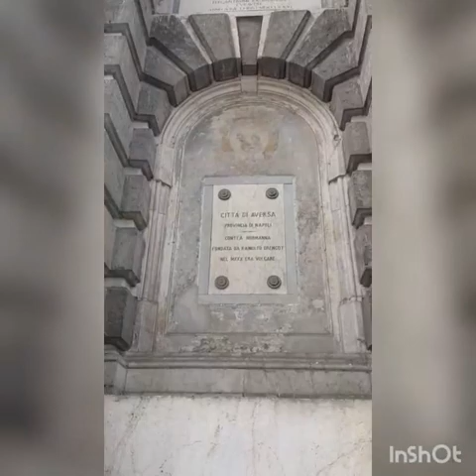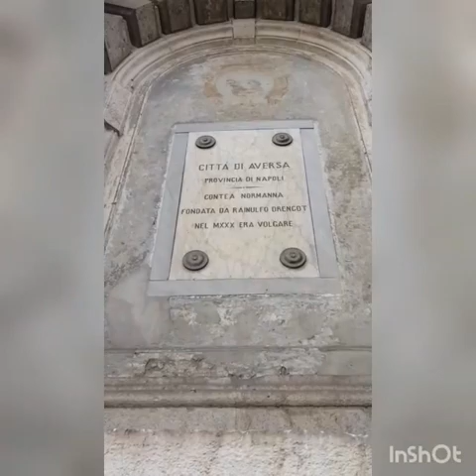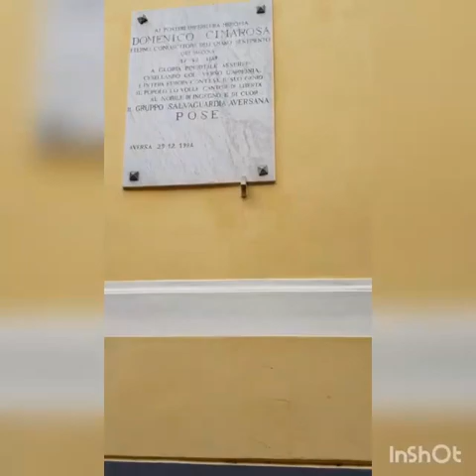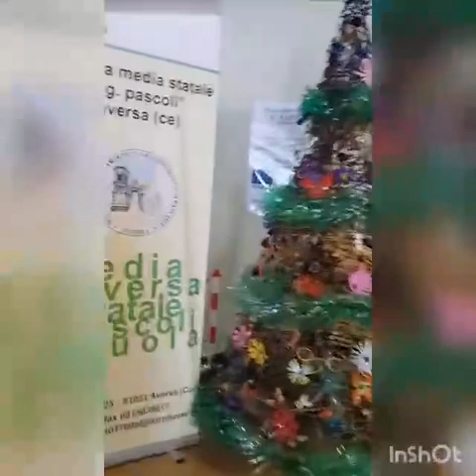Gli alunni presentano la città di Aversa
Gli alunni che andranno in mobilità a Marsiglia presentano la città di Aversa